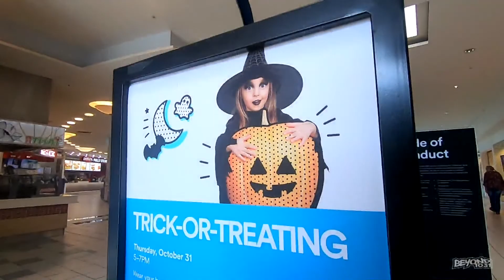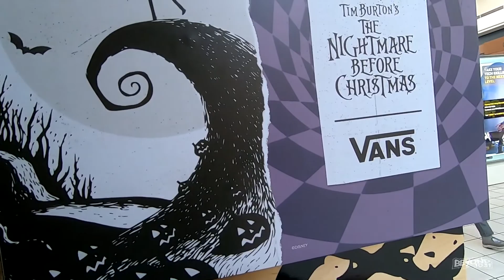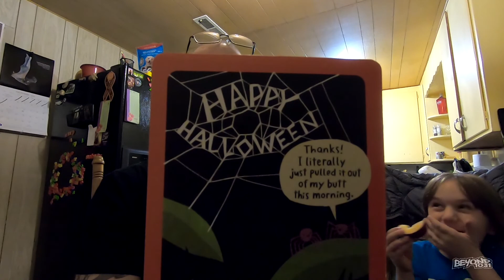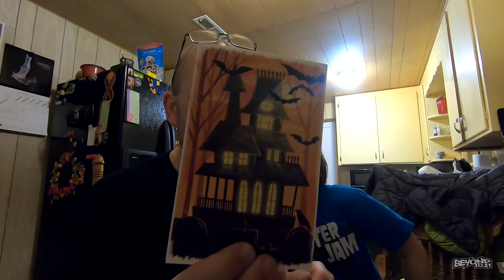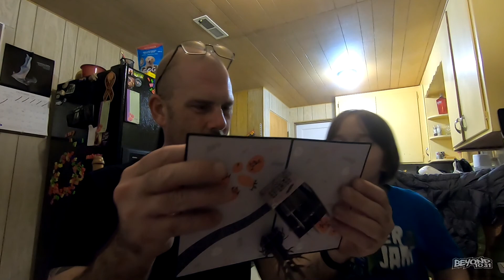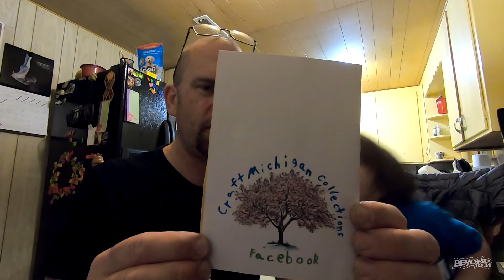Hangin' With These Guys! [Day 3262 - 10.06.19]